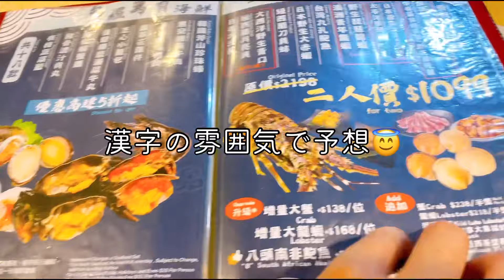【香港グルメ🇭🇰】外国人彼女と蒸し鍋食べに行ってこんな面白いことある？www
今回の香港美食は最強健康食の蒸し鍋を食べに行きました！素材の味を楽しめて最後のお粥までしっかり満足できましたので、機会があれば試してみて下さい！